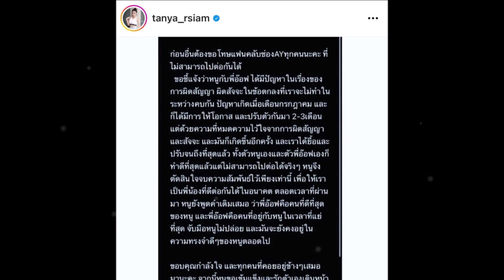ยื้อไม่ไหว! “ธัญญ่า อาร์สยาม” ประกาศเลิก “อ๊อฟ ศุภณัฐ” กลางไอจี แจงปมจบรัก